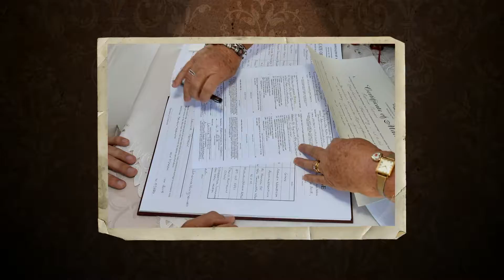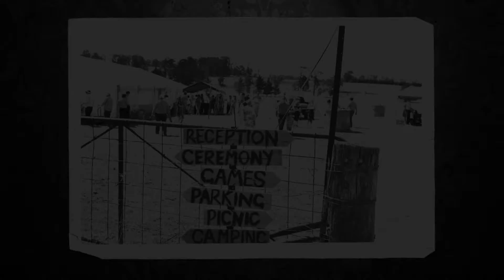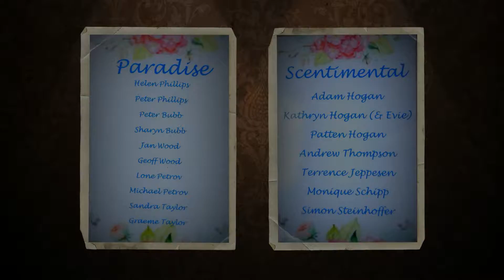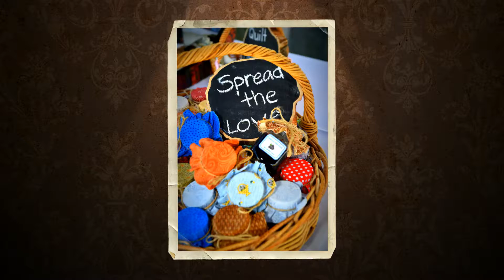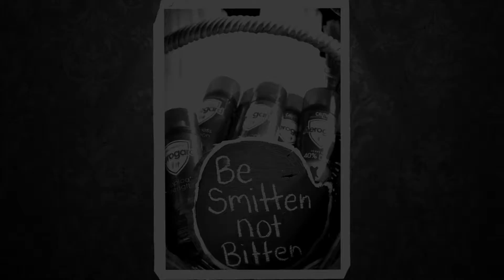JABell Wedding Memories - March 2018